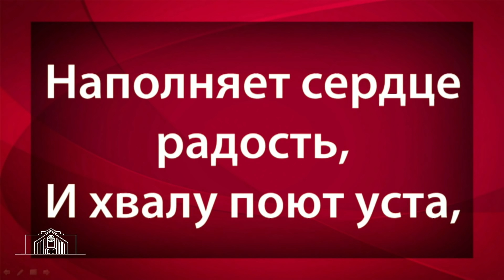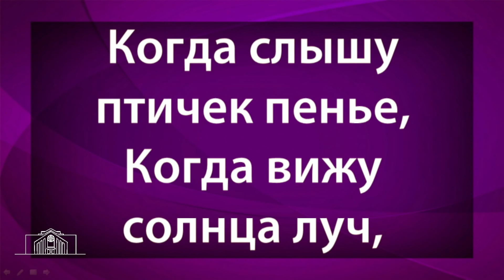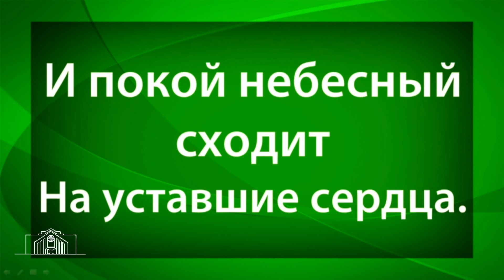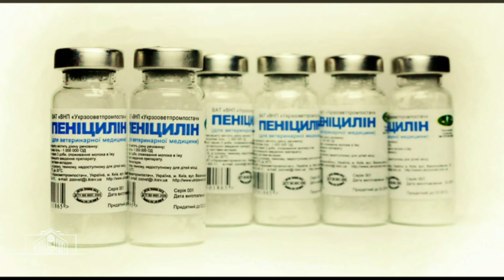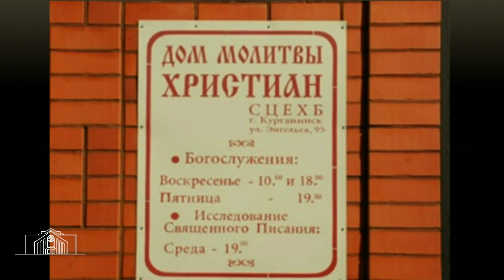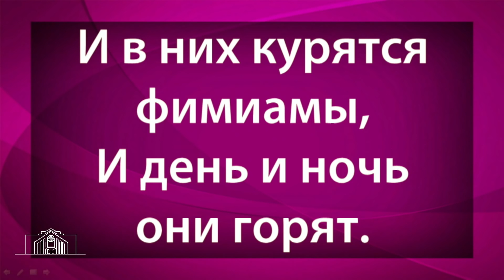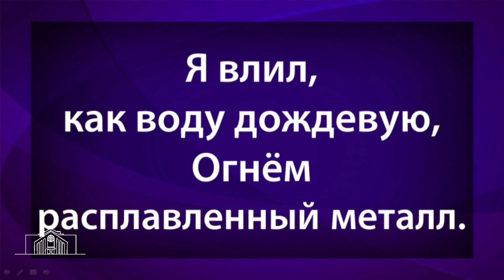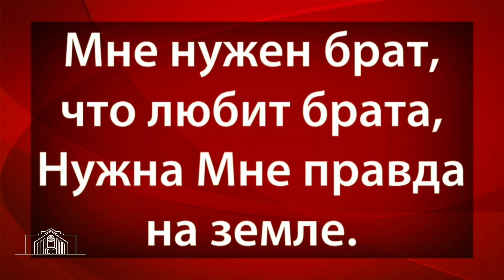Богослужение online 23.07.2016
Тема проповеди: «Дом молитвы»
Проповедует: Виталий Киссер
Христианский культурный центр
Церковь Христиан Адвентистов Седьмого Дня
Богослужение Online каждую субботу в 11:30
г.Нижний Новгород
SITE: christiancenter.ru